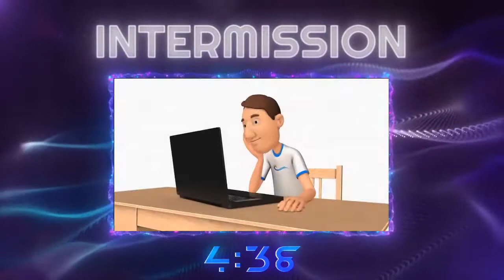Oasis Amplified - Presented By Snag-A-Slip from Annapolis Town Dock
Oasis Marinas is proud to introduce our new summer concert series Oasis Amplified presented by Snag-A-Slip! Jonny Grave will be broadcasting live from Annapolis Town Dock.

About Snag-A-Slip:
Snag-A-Slip is the fastest and easiest way to explore marinas and book boat slips from your desktop or mobile device. Explore great boating destinations, find awesome marinas, and reserve your boat slips online or with our mobile app!

About Annapolis Town Dock:
At Annapolis Town Dock, you'll be located in the historic heart of Annapolis - the sailing capital of the United States! Tie up here, and you'll be able to explore dozens of restaurants, speciality boutiques, art galleries, gift shops, and more, all just steps from your boat! Don't forget to try a famous Painkiller from Pusser's, one of our favorite local haunts. From your boat, you'll be able to take in the hustle and bustle of downtown, while enjoying the panoramic views of the city, the Naval Academy, and the Chesapeake Bay.

About Oasis Marinas:
Marinas set the tone for the boating experience and we believe that every boating experience should be awesome. That’s why, in addition to ensuring that your marina is run efficiently and safely, we will create a fun, welcoming and well-maintained environment for boaters looking to relax and have a good time on the water.

About Jonny Grave:
Jonny Grave is a guitarist, songwriter, singer, bandleader, teacher, musical historian, and photojournalist from Washington, D.C. Growing up in a musical family, he was introduced to the sounds of American traditional folk music early on. At age fifteen, he found himself learning slide guitar techniques from old Blues records, and by seventeen he was performing them live. Grave has performed at hundreds of venues all over the world from the red dirt floor of Gip's Juke Joint, to the red carpet of the Kennedy Center.